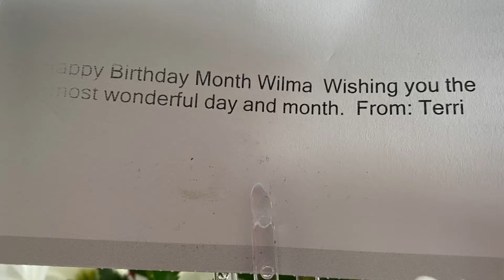THANKS SO MUCH MY BFF TERRI FOR MY BEAUTIFUL BIRTHDAY FLOWERS - 2020